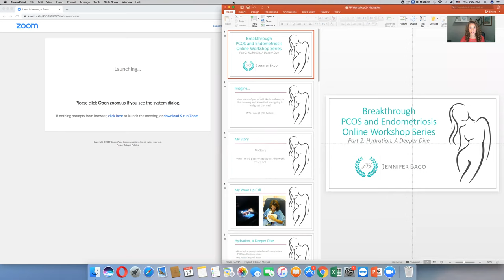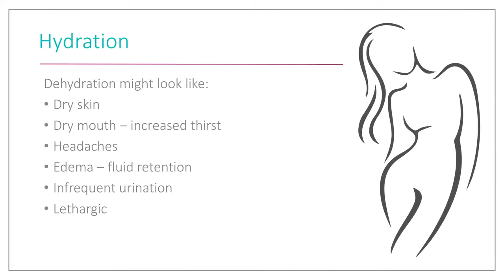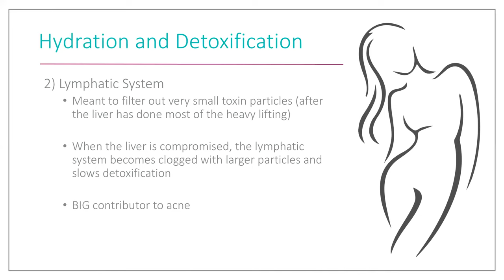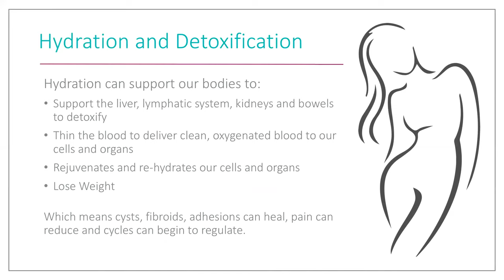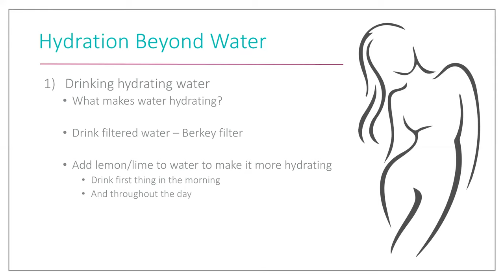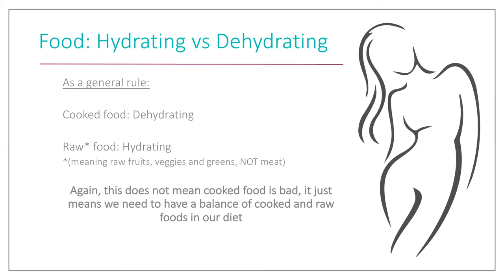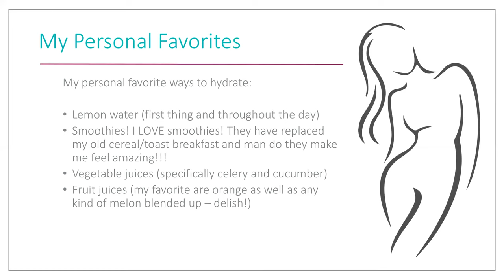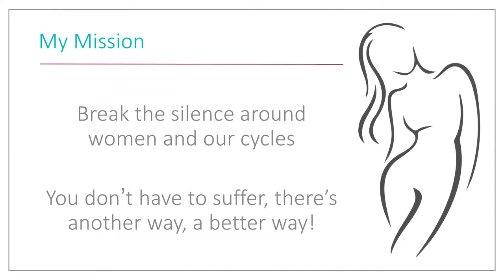Breakthrough PCOS and Endometriosis Workshop 2: Hydration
Would you like to wake up in the morning and know that your going to feel great that day? No pain, no worrying about whether you're going to get your period or not?
In this video I'm going to show you how hydration is one of THE MOST IMPORTANT steps you can take towards reaching that goal!